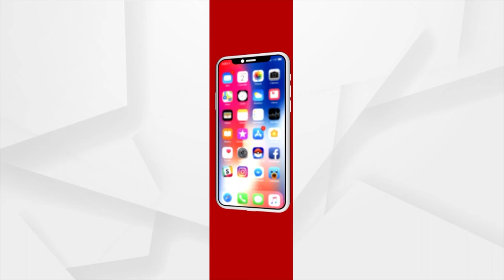Bhubaneswar: BJP Organized Mosquito Killing Campaign In Unit 8 OCC Slum| Aim Is To Wipe Out Dengue